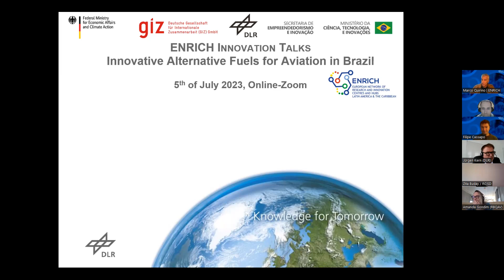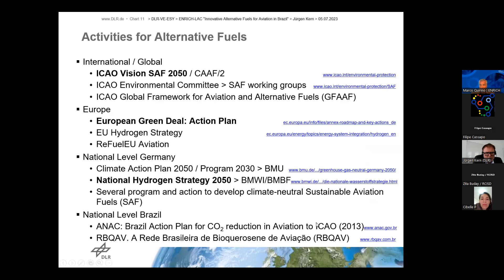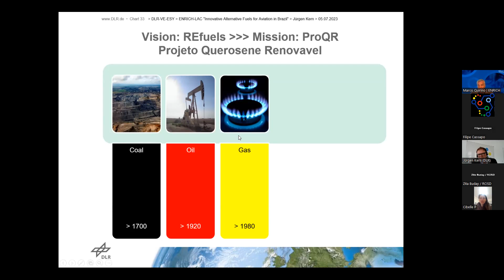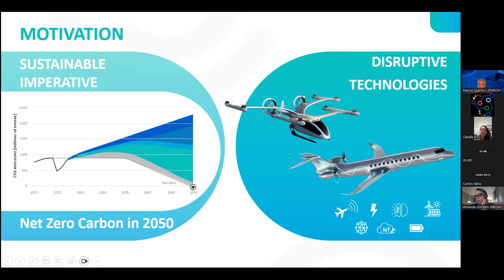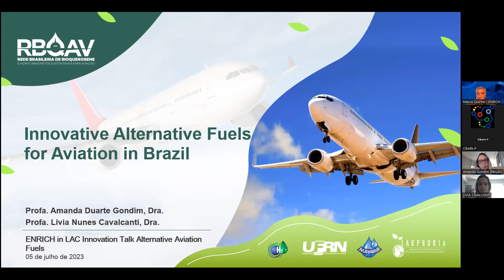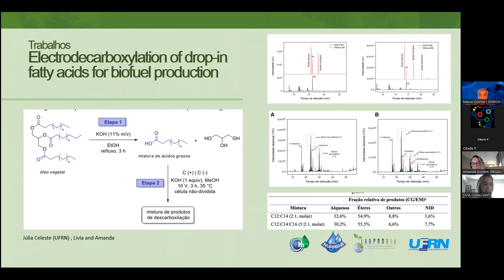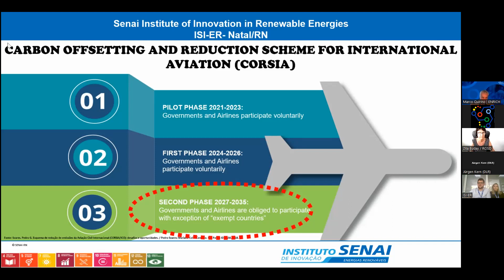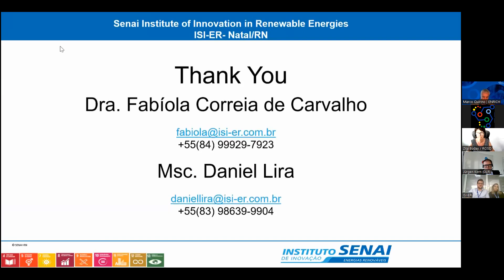ENRICH in LAC Innovation Talks: Innovative Alternative Fuels for Aviation in Brazil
On July 5th, 2023, ENRICH in LAC organized a session for the Innovation Talks with the theme Innovative Alternative Fuels for Aviation in Brazil.

The demand for fuels in Brazil is rising rapidly with an annual growth rate of around 5%. Expanding the supply of existing alternative fuels in Brazil, such as biodiesel and ethanol, cannot keep pace with this development, or could lead to increased, undesirable environmental side effects. In the National Strategy of the Ministry of Science, Technology and Innovation (MCTIC), therefore, alternative fuels are a priority in order to continue to meet growing demand with innovative technological alternatives while contributing to reducing greenhouse gas emissions.

The invited experts are expected to share insights and exchange experience in their specific field of activity and discuss the potential responses actual challenges in their countries.

Participants:
- Keynote speaker: Jürgen Kern, Project Manager at the DLR Institute of Networked Energy

- Dr. Eng. Carlos R. Ilário da Silva, Head of Zero Emission, EMBRAER, Brazil
- Dr.-Ing. Achim Schaadt, Head of Department Sustainable Synthesis Products; Hydrogen Technologies; Fraunhofer Institute for Solar Energy Systems ISE
- Amanda Duarte Duarte Gondim, Professor, UFRN / RBQAV, Brazil
- Fabiola Correia, Researcher ISI SENAI Renewable Energy Intistute

On behalf of ENRICH in LAC:
- Filipe Cassapo, ENRICH in LAC Association, Brazil
- Marco Quirino, ENRICH in LAC Association, Brazil